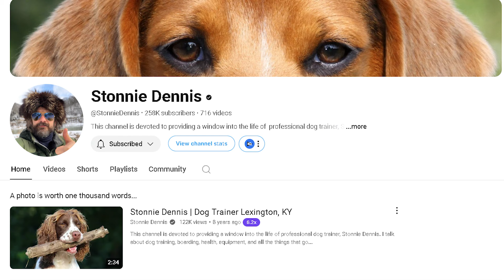Realistic Guide to Getting Your First Dog from a dog mom of 4.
Dog mom of 4 shares tips on how to get your first dog. The good the bad and the ugly of having a dog and all the things you need to consider before getting your first dog. From what to do if you work full time to getting a dog sitter to choosing the right dog breed for your lifestyle. If you are getting your first dog this video will go through everything you need to know so that you are prepared for your new responsibility. Getting a puppy for the first time can be scary but I try to give you all the info you need to feel more prepared for a puppy.

0:00 -Intro/ life update
0:57 -First thing to consider when getting a dog
3:20 -Dog breed recommendations
4:50 -ESAs for Apartments and HOAs
5:45 -  reason number 3
6:11 -Youtuber recs
8:24 - reason number 4
9:13 - If you work all day

*Dog Food Beginners start here*

*Amazon List, dry dog food brand recommendations*

*Amazon list of Human-grade dog food*

Complete Amazon Storefront:

*Chewy referral*
As a new customer, you'll get 30% on the first $75 of your first order.

Etsy bekdogs: